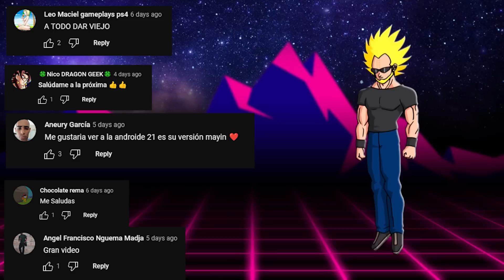Qué Pasaría Si Goku Viaja Al Pasado.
En Dragón Ball, los viajes en el tiempo siempre son agradables, aunque esto mayormente son por causa de Trunks, quién viaja en el tiempo gracias a la máquina fabricada por su madre, pero en esta ocasión les traemos una historia diferente, ya que será Goku, quien termine en otra línea de tiempo, por lo que será otra gran aventura para nuestro gran héroe, suena increíble no es así.
Así seguiremos disfrutando de los mejores top y curiosidades.